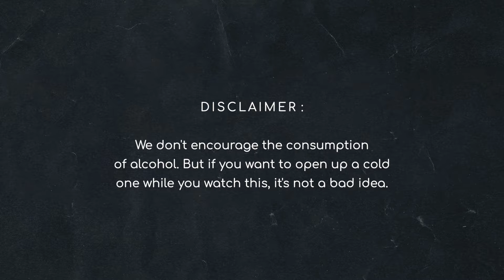OAPN with Adarsh Sakare || Episode 104 || Vani Murthy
Vani Murthy a.k.a. @wormrani on the OAPN Podcast 🎙️ Wisdom is never complicated, it's simple, it's straight forward, it's content and moreover wisdom is inclusive. The thoughts Vani ma'am shared with us on this episode felt exactly like that. Nothing complicated, but has the ability to make your life and lives of people close to you a little better than before ♥️ Vani ma'am was kind enough to allow Team OAPN to set this up at her place and with the help of Harsha Tej and Deepika Appaiah, we had quite a blast on this one 💪 We spoke about Vani ma'ams school days, her upbringing, her sisters influence on her growing up, expectations from family members, life after marriage and most importantly, how she has had a major transformation over the last two decades both in her personal and professional life ⚡🙌
Special Thanks to Harsha Tej and Deepika Appaiah for being the strong pillars for us 💪